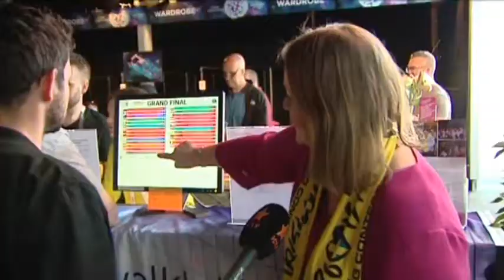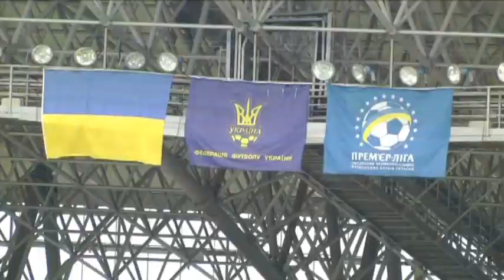Битва за Евровидение-2017 города-претенденты на проведение